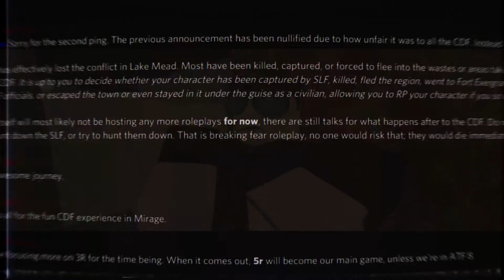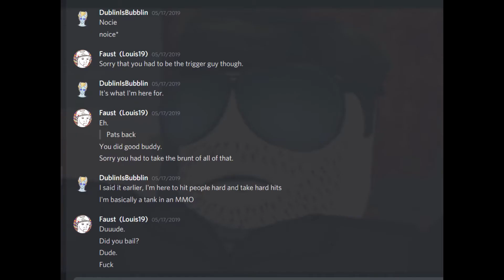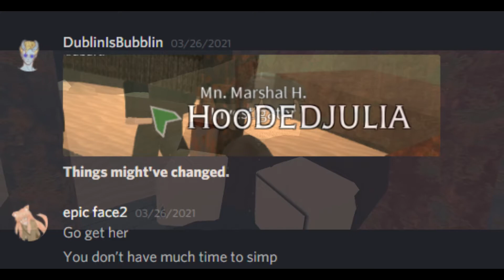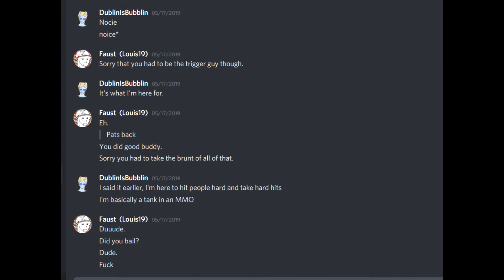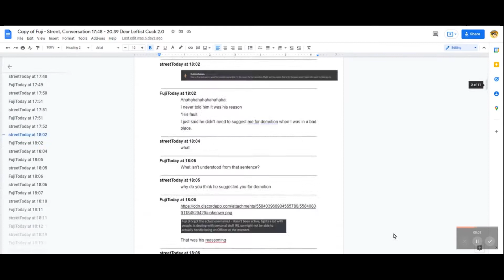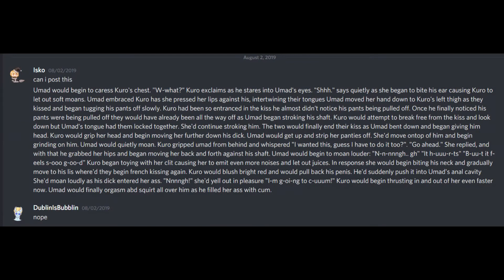Goodbye, Farewell, and Amen.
There are some things that I didn't address in this video and that's honestly because I didn't want to make a 20 minute long thing where I ramble with a few coherent words being said.

Some of the things I said or did to you people were unjustified, and for that I am sorry.

Some of the things I said or did to you people were justified, and for that i am sorry.

I thank you all for allowing me the ability to play for you for as long as I have, and I truly wish you the best in life no matter what we disagreed on. I'll remember the good, the bad, and the ugly times I've had in this community and I hope you all do, too.

There is so much I wanted to say to you and so little time, it makes 11 years feel like the blink of an eye.

If it's just to say how dumb it is that I got emotional at the end of the video or anything like that, I'll just block you without a response. I just don't want the negativity anymore.